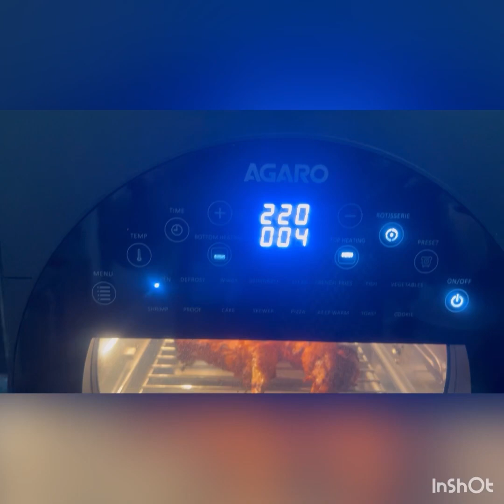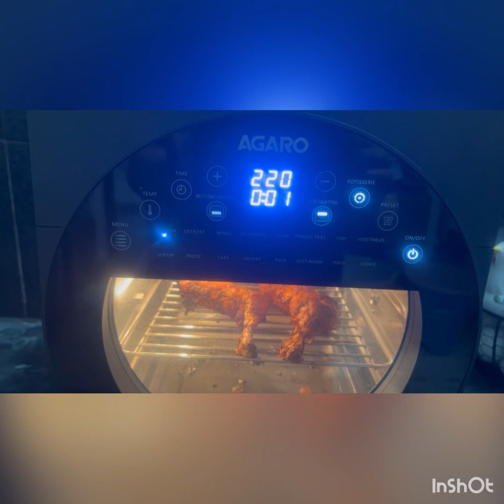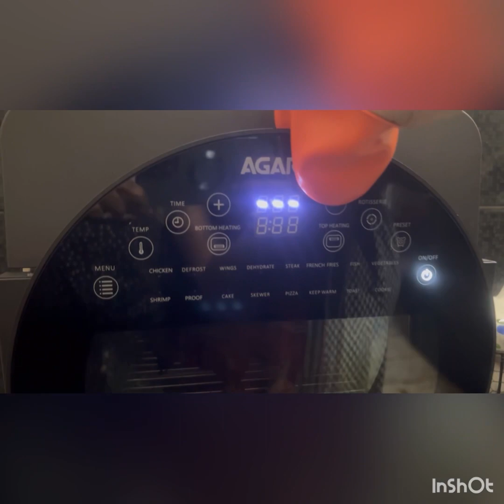Tandoori chicken Tangdi in agaro air fryer